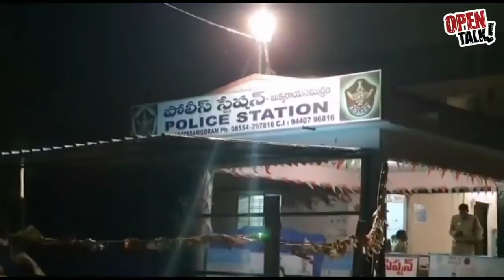అనంతపురం లో వైసీపీ నేత ఇంట్లో నిధి.. 300కిలో వెండి.. బంగారం.. రివాల్వర్ లు ఉన్నాయి..అధికార పార్టీ MP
అనంతపురం లో వైసీపీ నేత ఇంట్లో నిధి.. 300 కిలో వెండి.. బంగారం.. రివాల్వర్ లు ఉన్నాయి.. అధికార పార్టీ MP కి సంబంధించినవి గా భావిస్తున్నారు..

Category
News & Politics